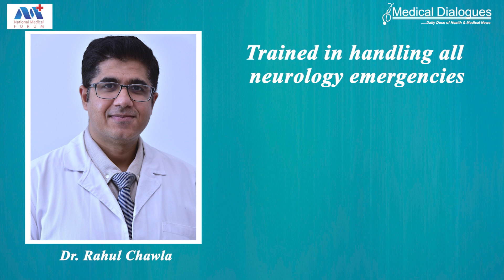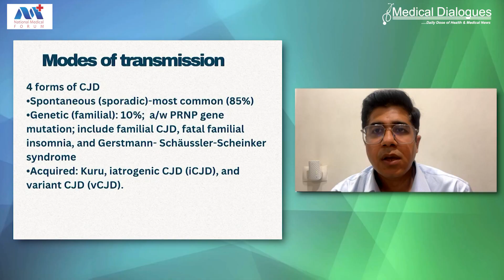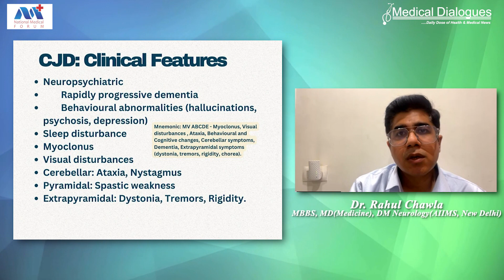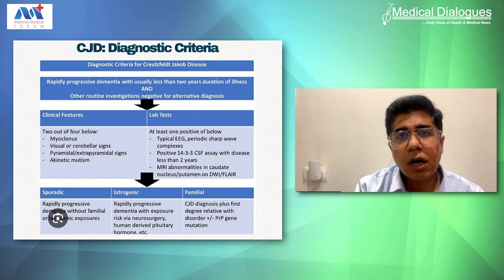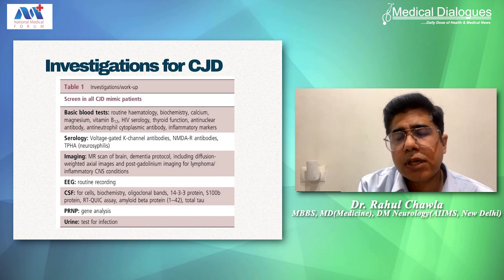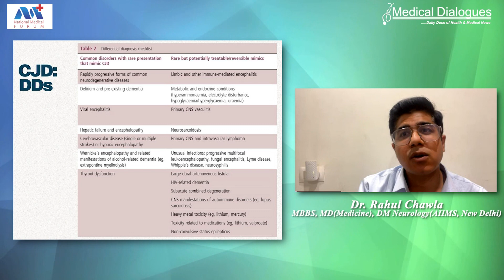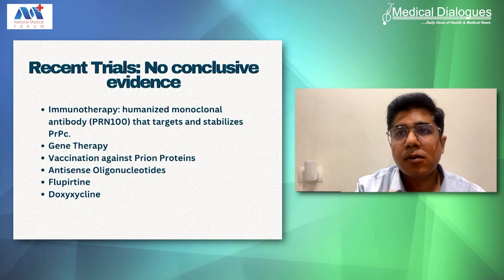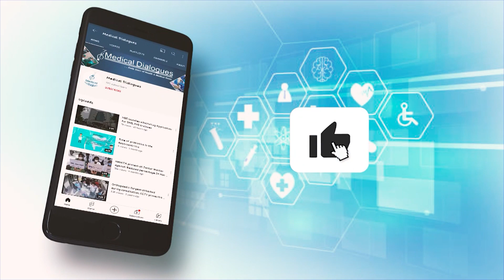Rare Disease Show Episode 1 - Understanding Prion Disease ft. Dr. Rahul Chawla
Medical Dialogues presents a rare disease series, delving into the realm of uncommon medical conditions. Rare diseases are medical conditions that affect only a small percentage of the population. Throughout this series, we'll discuss these rare diseases in various episodes, with medical experts providing clear explanations and insights.

Rare Disease Show Episode 1--  In today's show we will cover Prion Disease. Prion diseases are rare and serious neurological conditions caused by abnormal proteins in the brain. Unlike viruses or bacteria, prions don't have genetic material and can spread by contact with infected tissue. They can affect humans and animals, causing diseases like Creutzfeldt-Jakob disease (CJD) and "mad cow" disease. Diagnosing and treating prion diseases is challenging due to their unusual nature, making research into effective treatments crucial.

In this episode, Dr. Rahul Chawla, a Neurologist, shares his insights by addressing questions asked by the Medical Dialogues team

1. Can you describe what prion diseases are and how they differ from other
neurodegenerative disorders? How is it rare?
2. Could you discuss the most common forms of prion diseases in humans and their typical clinical presentations?
3. What are the current diagnostic criteria and methods for prion diseases? How effective are they in early disease detection?
4. What treatment options are currently available for patients with prion diseases, and how effective are they in altering disease progression?
5. Prion diseases are often fatal and have no cure. How do you approach discussions about prognosis and care with patients and their families?
6. What are the challenges in developing effective treatments or vaccines for prion diseases?